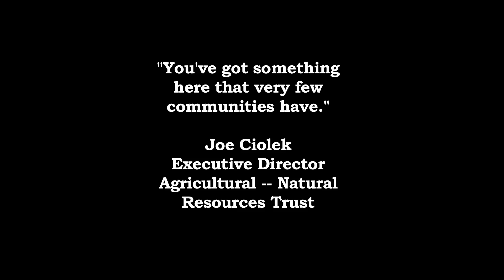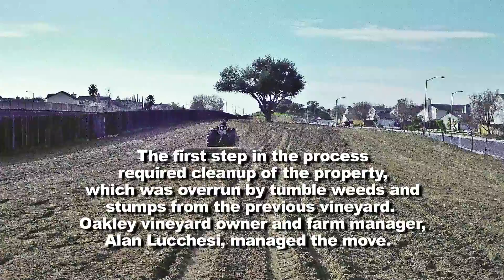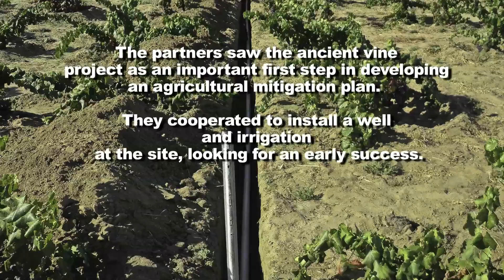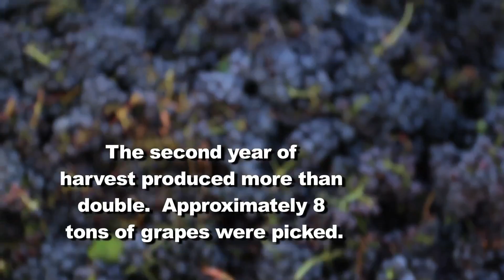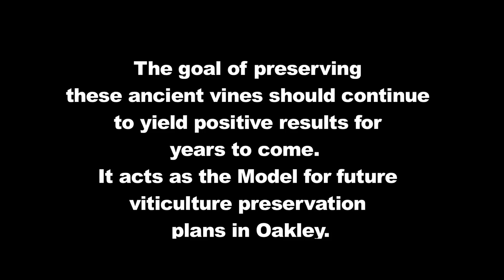City of Oakley Agricultural Conservation & Viticulture Program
Oakley, although relatively new as a city, has a long history in agriculture4, especially in production some of the best grapes grown in California.  Growing conditions here on the Delta are favorable for wine grapes and the soil here Is unique in the state, both contributing to grape vines still producing fine quality grapes and wines after over 100 years.

City Council is charged with directing growth and maintaining Oakley as a Place for Families, Business, and Development in the Heart of the Delta.  One initiative intended to maintaining "place" introduced by Council in the Fall of 2010 was a public workshop to gather input the Community on ways to balance growth with Oakley's agricultural heritage-- some form of agricultural conservation.